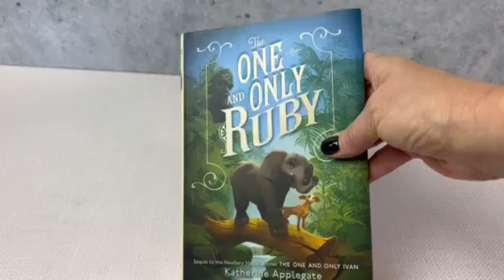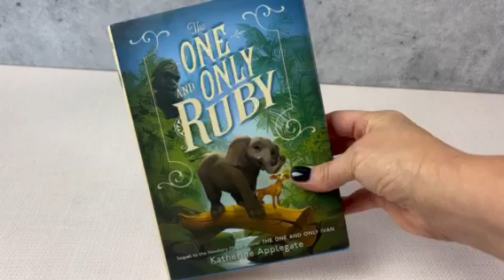The One and Only Ruby Book by Katherine Applegate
Review of The One and Only Ruby Book by Katherine Applegate.